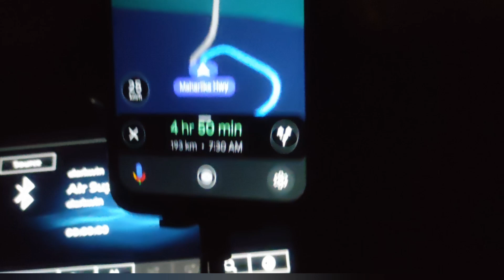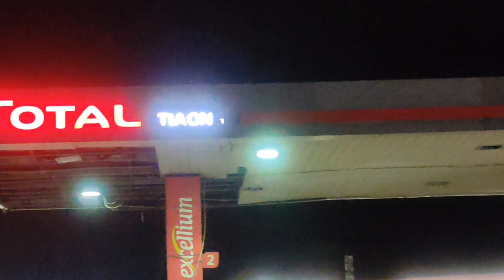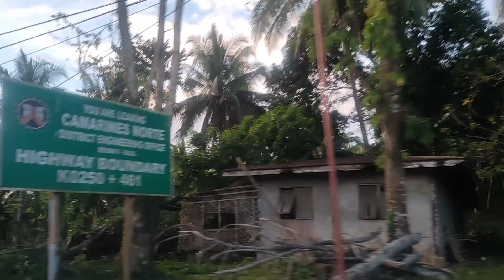TRAVEL TO BICOL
Our trip to bicol from Quezon city to libmanan bicol camarines sur